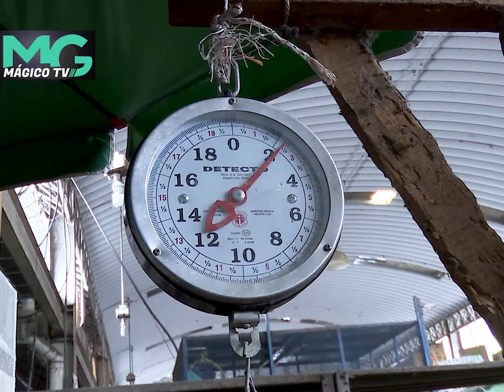"Estamos desenmascarando a aquellos proveedores, a aquellos comerciantes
"Estamos desenmascarando a aquellos proveedores, a aquellos comerciantes que se están queriendo aprovechar de la situación con un comportamiento especulativo, comportamientos que dañan el bolsillo de la población salvadoreña", añadió Salazar.